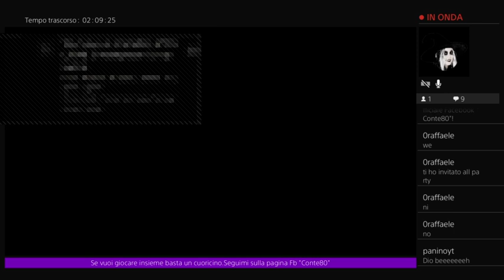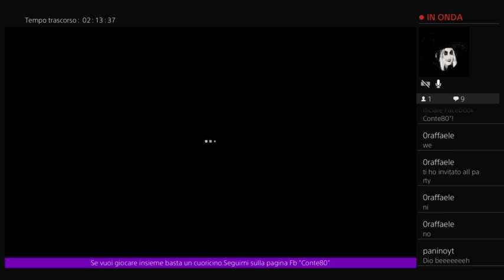Dbd:proviamo a scamparla con i nuovi aggiornamenti!!(Parte 2 dopo il crash)